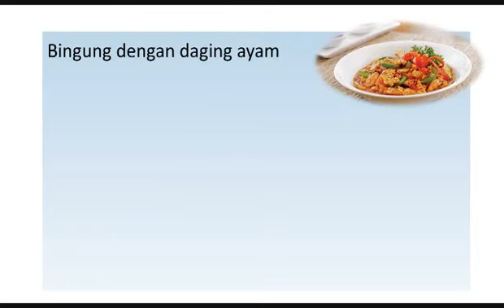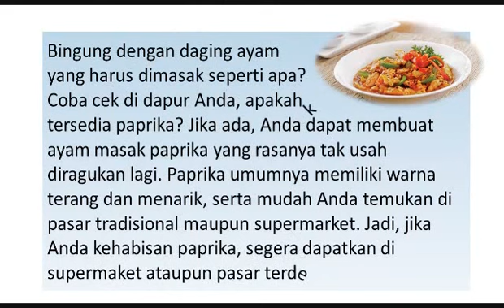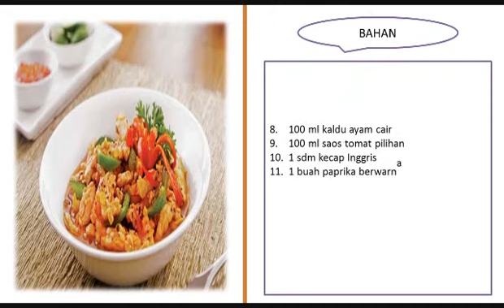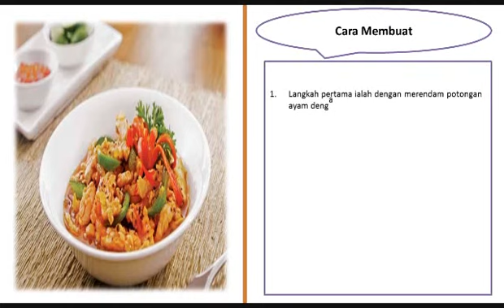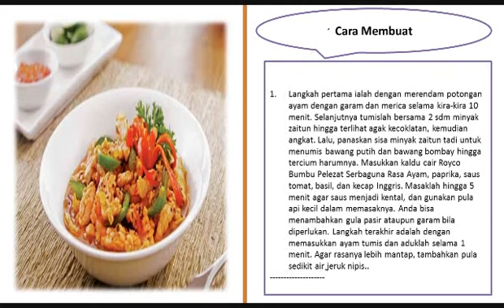Resep Membuat Ayam Masak Paprika